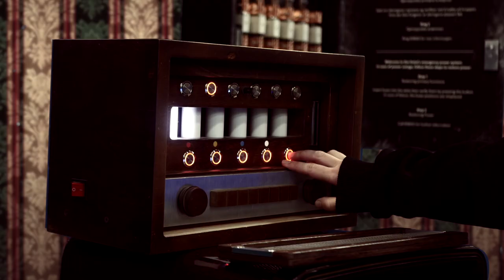Tune the Radio. Customized escape room puzzle, Escape room gadget.